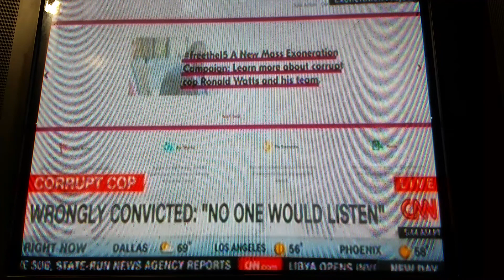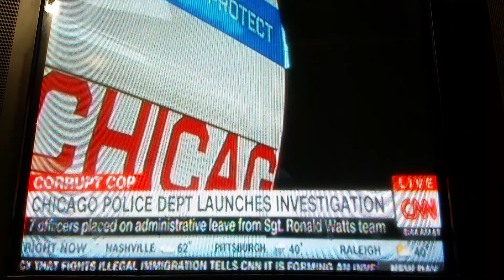O . . . WE GON USE LAW & HISTORY (FOH)